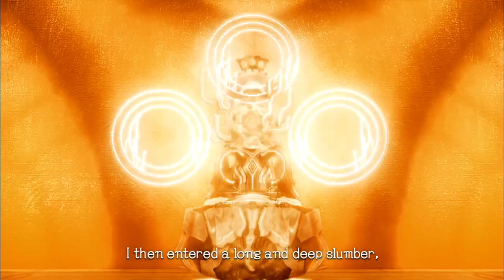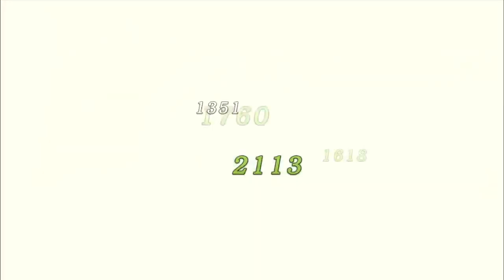Xenoblade Chronicles [14] - Central Tower & Agniratha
Today is not only sidequest day while doing main story, but also boss rush day while doing story!